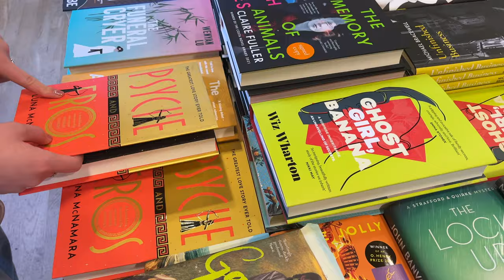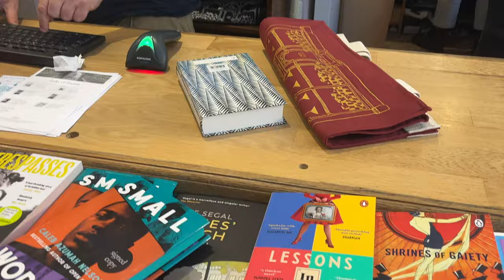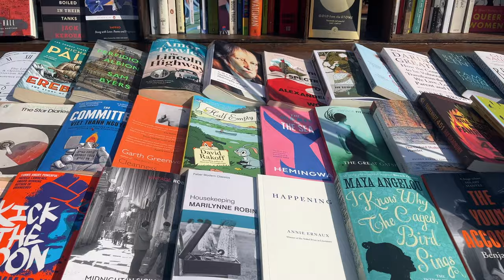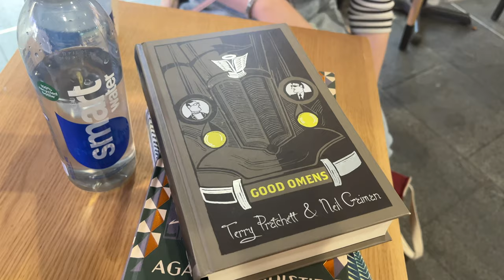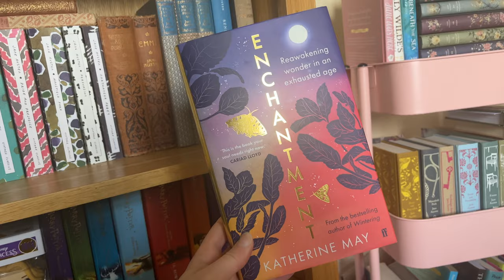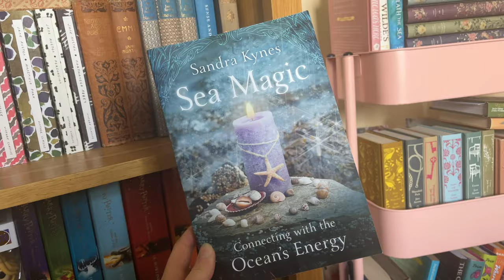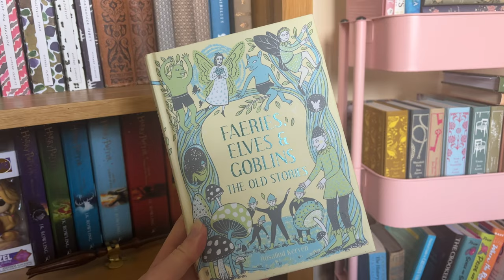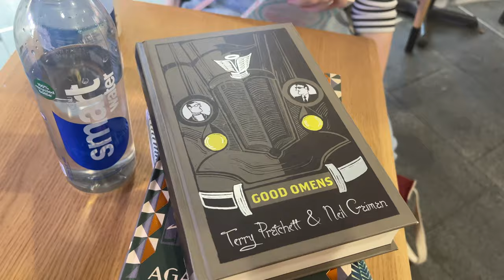Best bookshops in London 📍Bookshop Crawl 📖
I hope you enjoy this bookshop crawl video. This was such a fun day out, exploring different bookshops across London and is a great alternative to the pub crawl if you are looking for one 📖

This is my original plan, wow didn't get to all of them as you can see in the video:
Baker Street 🚂
Daunt books 📖
Pizza express 🍕
Baker Street 🚂
Piccadilly 🚂
Waterstones 📖
Hatchards 📖
Heywood hill 📖
Green Park 🚂
Leister square 🚂
Tottenham Court Road 🚂
London book review 📖
The Atlantis book shop 📖
Foyles 📖
Tottenham Court Road 🚂
Euston 🚂
Judd books 📖
Gays the word 📖
Kings Cross 🚶‍♀️
Word on the water 📖
King’s Cross 🚶‍♀️

Jane Austen Podcast: What the Austen? @whattheausten